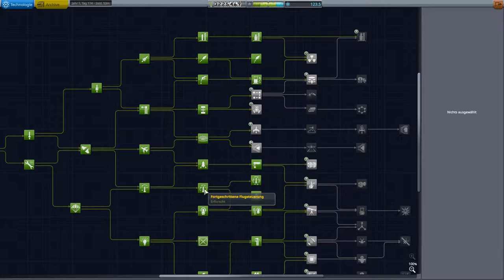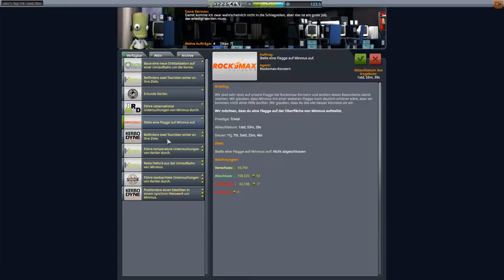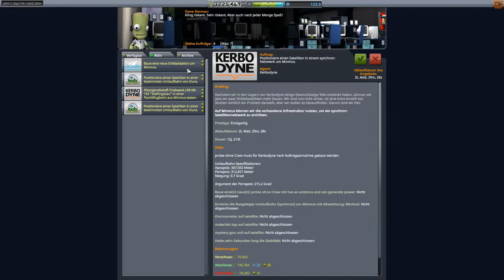Kerbal Space Program Let's play II Folge 174 Deutsch